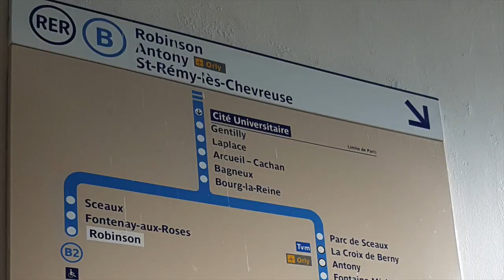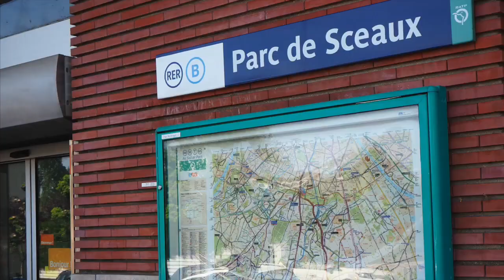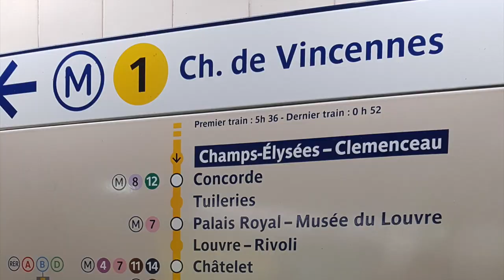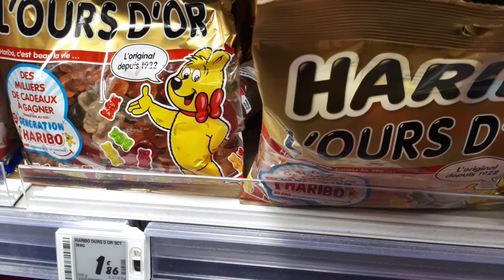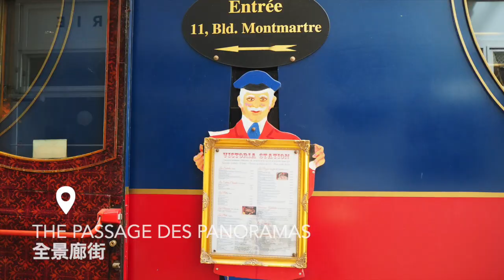一起從心💖去旅行✈️｜ 20180421+22 Day5+6｜巴黎蘇鎮公園櫻花滿開＆巴士底廣場逛逛在地市集！｜芒果姐姐的小旅行EP23｜芒果這一家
旅遊日期：2018/04/21~04/22

逛完聖凡夫跳蚤市場後,
跳上一列通往幸福的列車,
我們來到巴黎近郊的蘇鎮公園,
這裡有巴黎最大的櫻花林,
幸運地遇見櫻花最美時刻,
藍天白雲襯著粉紅櫻花,
看著看著心情也都變成粉紅色了,
這裡非常值得一遊！
隔天,
前往巴士底廣場逛逛在地市集,
也到聖馬丁運河漫遊,
最後一天巴黎的旅遊日,
就在依依不捨下劃下美好的句點！